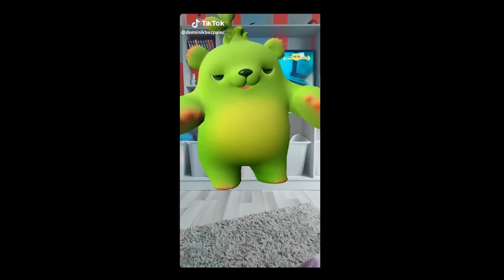Čus já jsem tlustej méda - 1 hour version (TikTok dominikbezpalec)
hodinová verze tiktoku od dominikbezpalec. Nejsem autor a nevlastním nic z původního videa.